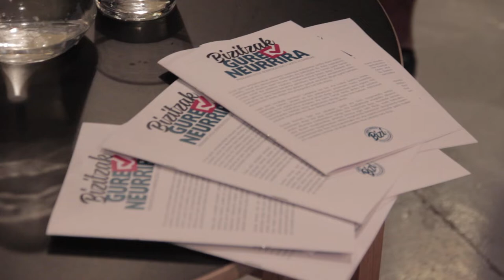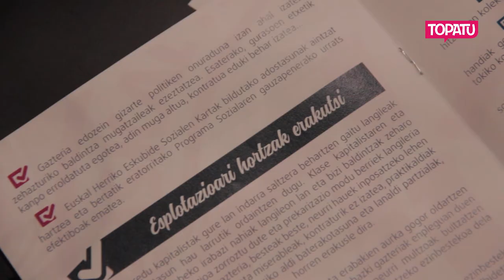"Bizi dugun prekarietate egoeraren aurka borrokatzea ezinbestekoa da"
"Bizitzak gure neurrira" izenarekin aurkeztu du Ernaik gazteek pairatzen duten prekarietate egoerari aurre egiteko neurri eta aldarrikapen zehatzak biltzen dituen dossierra.